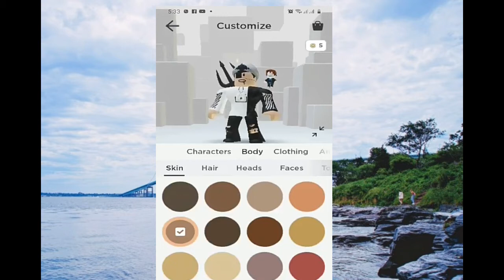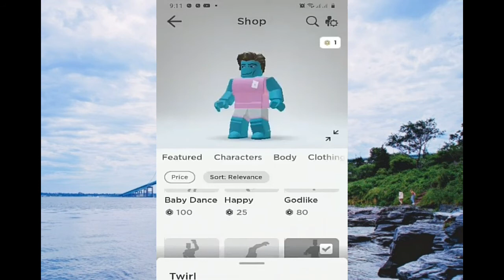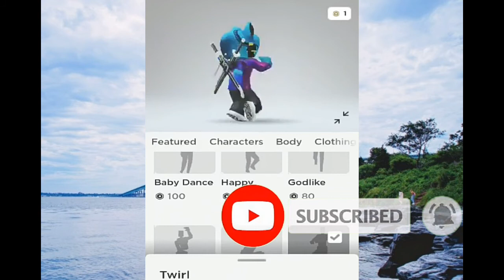lets get some fun with roblox / customize roblox